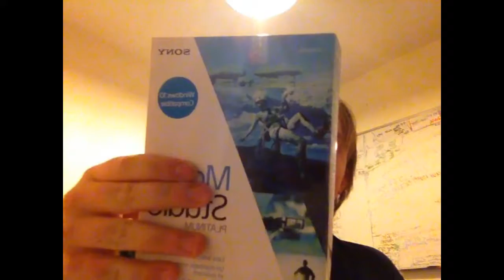VLOGMAS 7 (MON / TUES - 26 - 27) - BOXING DAY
WELCOME TO THE LAST VLOGMAS .

HEATHENS V2 (LPI SYNC) - 3RD JANUREY 2017 - APS

AND ON MORE STORES !